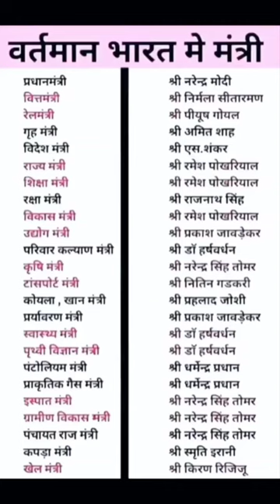Present time all minister name || वर्तमान के मंत्री। 😱 minister shorts